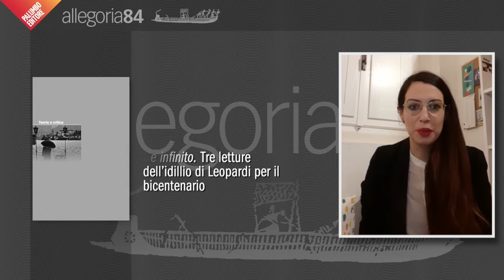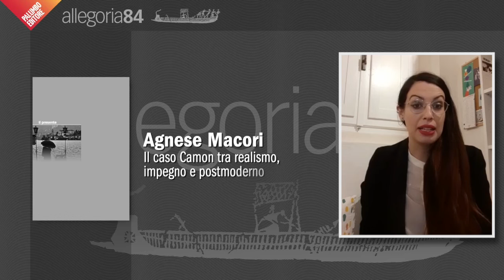Presentazione 84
Presentazione del numero 84 di Allegoria a cura di Martina Mengoni